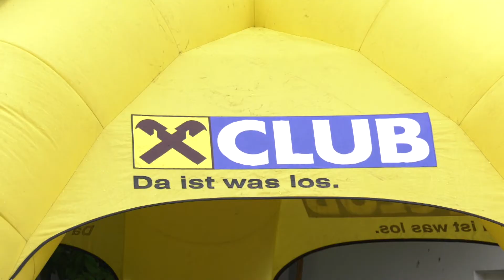FLT BIZRUN 2019